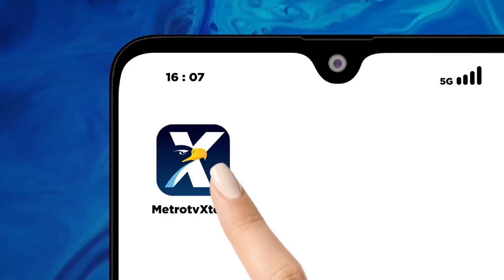JAGA CITRA TNI, PSIKOLOG FORENSIK HARAP KASUS IMAM MASYKUR DIUSUT TUNTAS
Kasus pemuda Aceh bernama Imam Masykur oleh oknum Paspampres menggegerkan publik. Motif oknum anggota Paspampres Praka Riswandi Manik menculik Imam Masykur disebut-sebut adalah pemerasan. Psikolog Forensik Reza Indragiri Amriel berharap TNI bisa menjaga kepercayaannya terhadap publik dan menguak kasus tersebut secara tuntas dan terbuka.